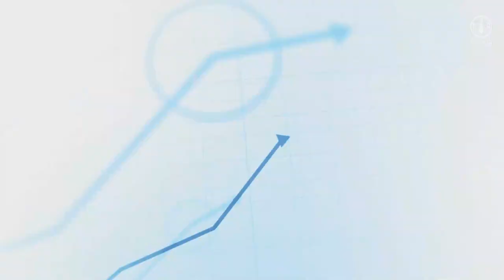TCP Results Update 2024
An update of Results from TCP Projects for 2024